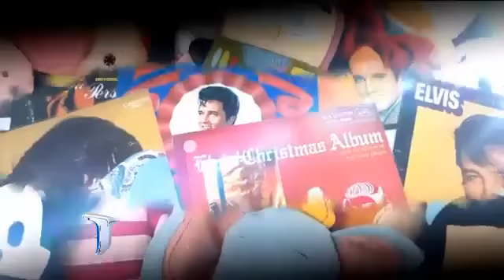Un fanático de las botellas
Silvio forma parte del Centro de Coleccionistas de La Plata, en su caso particular se encarga de coleccionar botellas de vidrio que son reliquias para alguien como él.